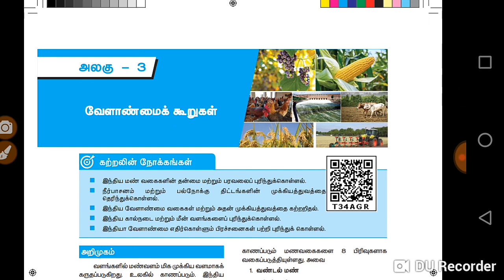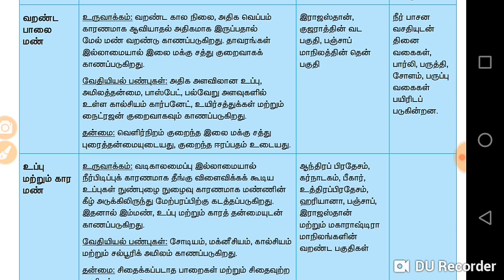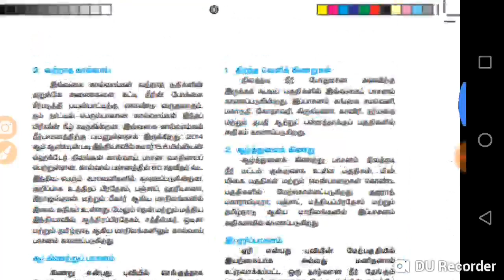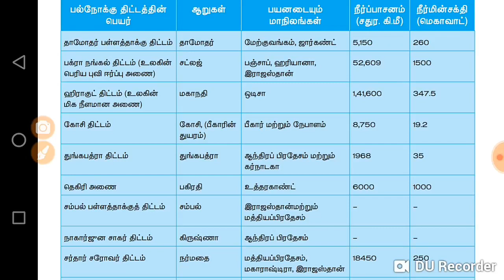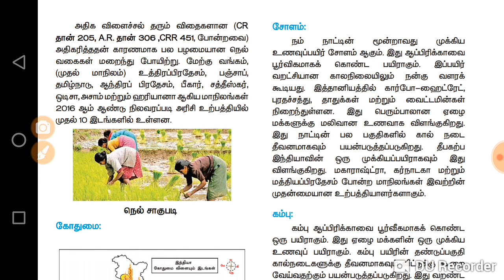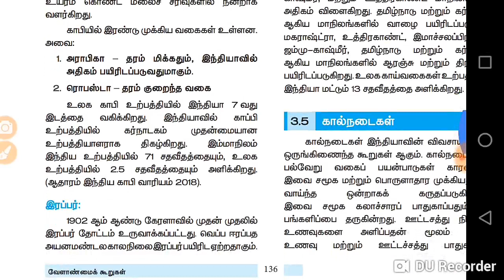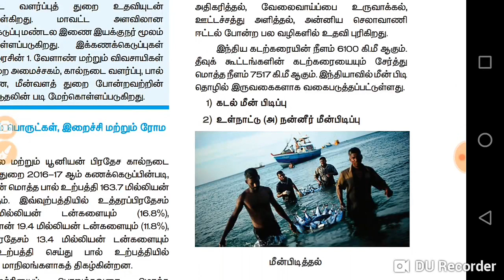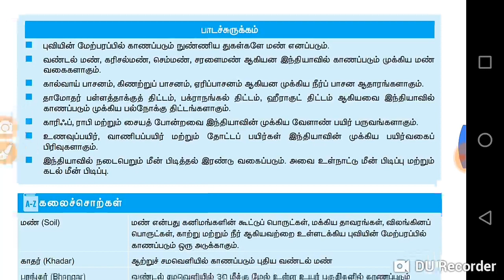10th new Book geography. Unit 3. வேளாண்மை கூறுகள்.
10th new geography. Unit 3. வேளாண்மை கூறுகள்.